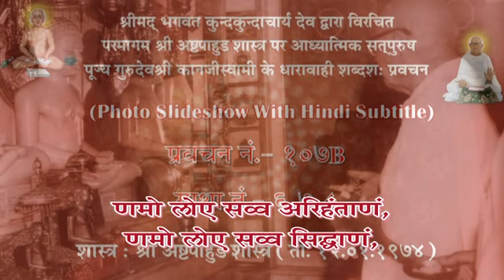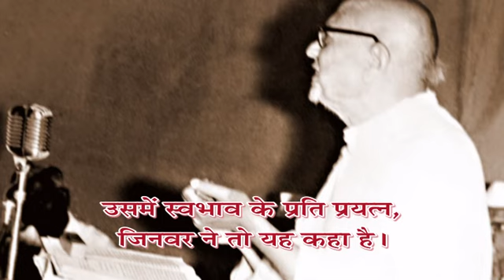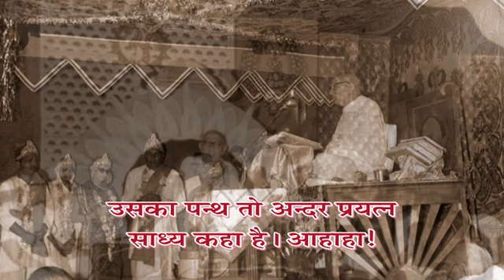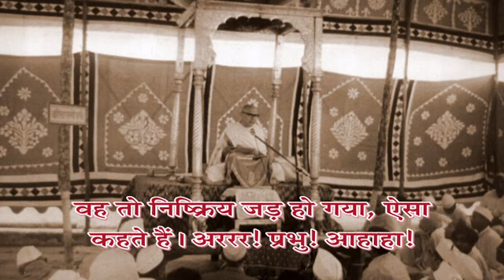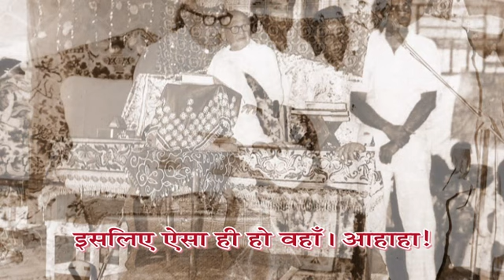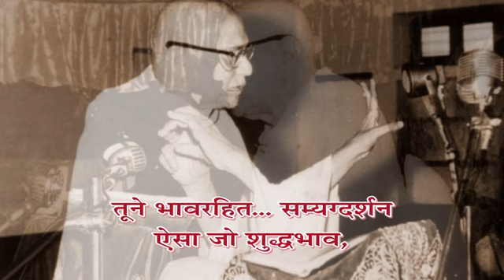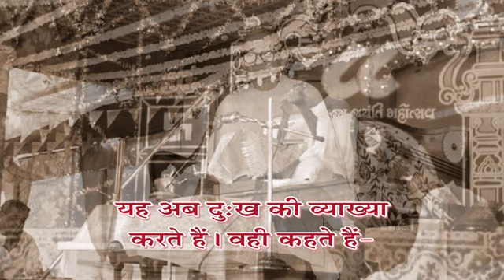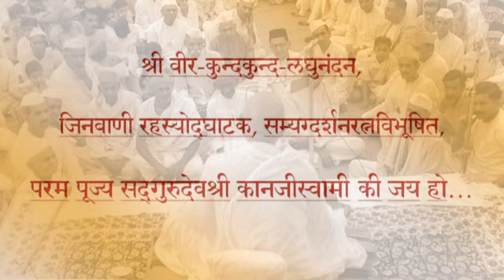Adhyatma Vani - Prav. No. 107B on Shree Asthpahud Shastra, Shlok:'6-9 by Pu. Gurudevshree